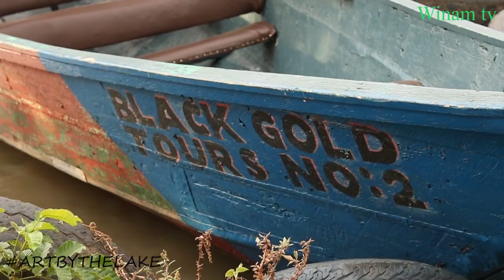KISUMU ART FESTIVAL VOL.2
Events by Myra ,at Dunga Hill Camp.
The celebration of the Art Music creativity and Fashion in Kisumu